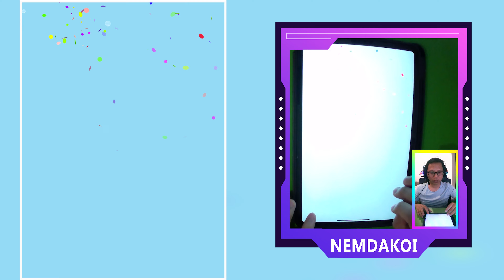TikTok New Gameplay Video 2024 - Jelly Run 2048, Ball Run 2048, Canvas Run, Going Balls, Marble Run